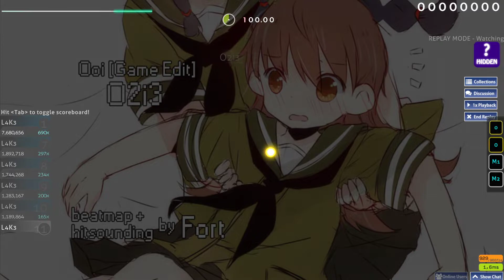osu! Ooi [Game Edit] (Expert) HD 99.52% FC 205pp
6 digit gaming!